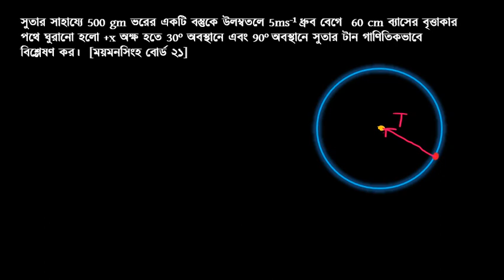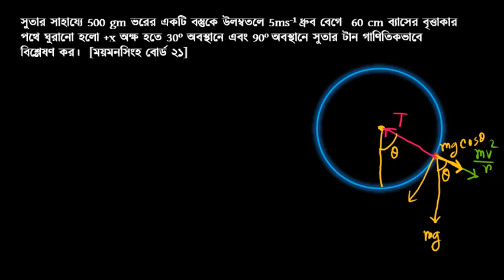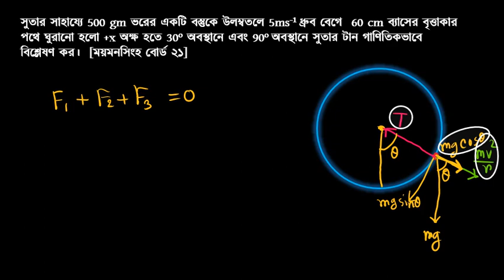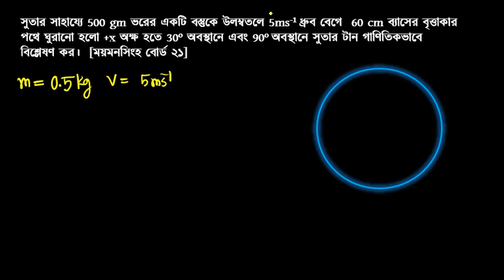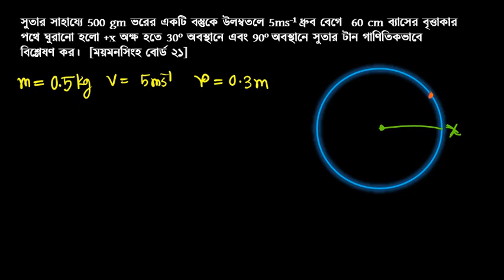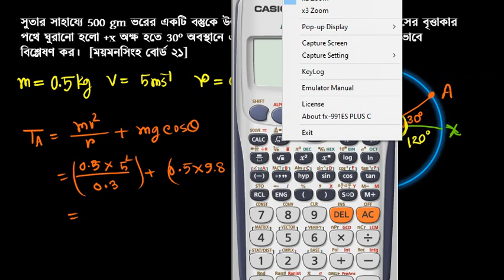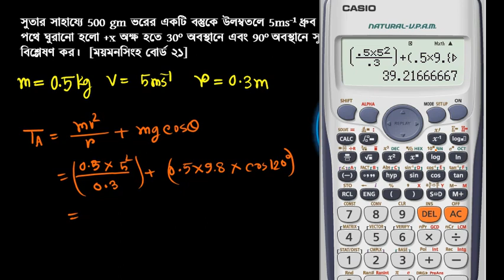HSC Physics Chapter 4 Mymensingh board question 2021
সুতার সাহায্যে 500 gm ভরের একটি বস্তুকে উলম্বতলে 5ms-1 ধ্রুব বেগে  60 cm ব্যাসের বৃত্তাকার পথে ঘুরানো হলো +x অক্ষ হতে 30o অবস্থানে এবং 90o অবস্থানে সুতার টান গাণিতিকভাবে বিশ্লেষণ কর।  [ময়মনসিংহ বোর্ড ২১]